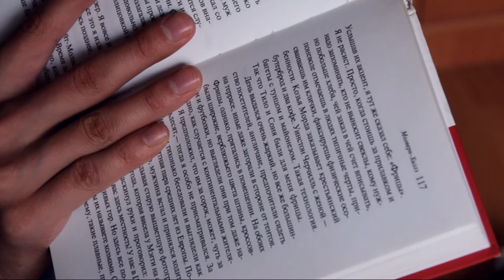Прогноз Погоды. Трансконтинентальный джаз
Сегодня в "Прогнозе Погоды" джаз. Много джаза, хотя саундтрек - один. Дело в том, что для рецензии выбраны "Ноктюрны" Кадзуо Исигуро. История самого Исигуро - история неудавшегося музыканта, который стал прекрасным писателем, он отлично чувствует музыку, знает её и любит. За эту книгу Исигуро почему-то некоторые ругают, но и суслики с ними, я думаю иначе. Подробнее - в видео.
Электронной эту нигу читать грешно. Её нужно читать вечером, в одиночестве, с рюмкой чая в руке и исключительно на бумаге.

А на очереди у нас Джонатан Литтелл, ждите через недельку.